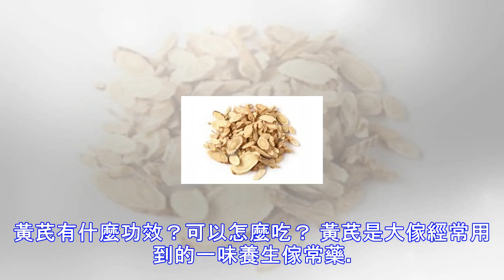黃芪有什麼功效？可以怎麼吃？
黃芪有什麼功效？可以怎麼吃？ 黃芪是大傢經常用到的一味養生傢常藥。黃芪確實是一味好藥，可是黃芪你真的用對瞭嗎？為瞭對我們及傢人的健康負責，這味常用中藥我們一定要好好的瞭解一下它。 黃芪是一味補氣良藥，相對於同是補氣的人參，黃芪以補虛為主。常用於體衰日久，脈細無力。黃芪最主要有益氣固表的作用，那麼什麼是益氣，什麼是固表呢？氣虛（體質虛弱，容易疲勞、乏力）氣血不足，中氣下陷都可以用黃芪。有些人一遇天氣變化就容易感冒，中醫稱為表不固。可用黃芪來固表。還有一種體態的人，身體虛胖，肌肉松軟也適合吃黃芪。凡服黃芪須早服，早上喝黃芪粥，一整天都會精神十足，若晚服性開動陽必生它恙。黃芪還有護肝的作用，對於乙肝...